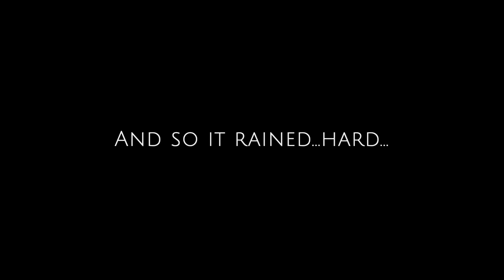WANNEROO GOLF CLUB WITH FUTURE GOLF // no shot course vlog in a storm!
The 12th new golf course of 2020 was a wet and windy Wanneroo Golf club in the northern Suburbs of Perth for an event with the Future Golf Club crew.

It's the first time I've ever filmed a course vlog without a single shot in it, but it's worth watching to the end!

Are you running a Youtube Channel? I use TubeBuddy and you should too!

What I use to make my videos:

Apple iPhone 11 64GB
Rode Video Mic Me-L
Rode Wireless Go Transmitter/Receiver Microphone
Neewer Smartphone Rig Filmaker Grip Tripod Mount
Vanguard Espod Tripod with Pistol Grip Ball Head
Ulanzi VL49 Camera Light
DJI Mavic Pro Platinum
DJI Osmo Mobile 2 Gimbal